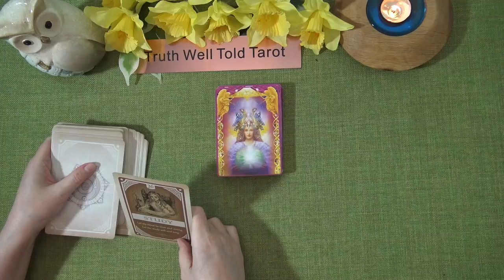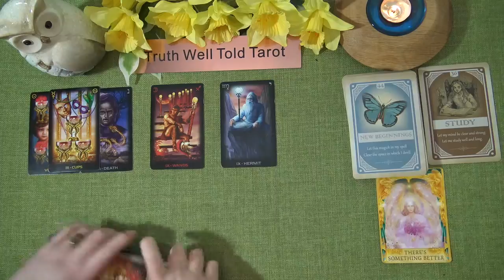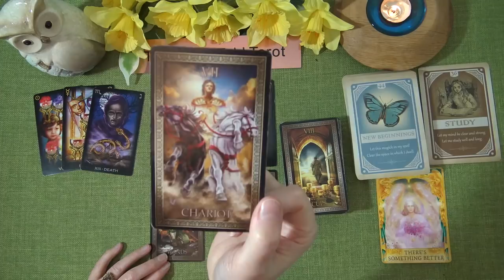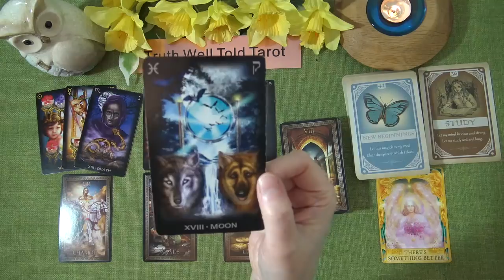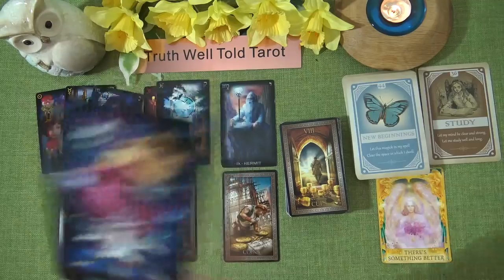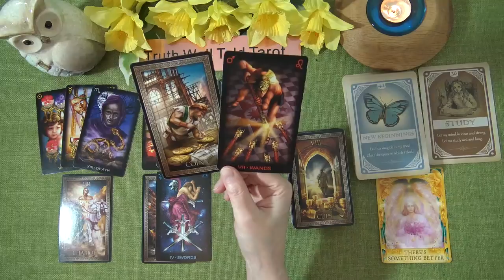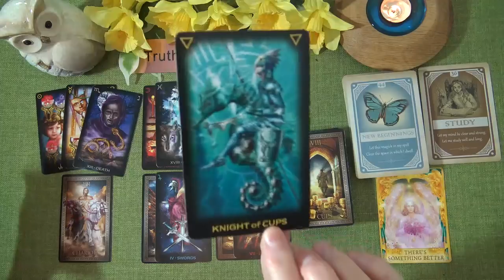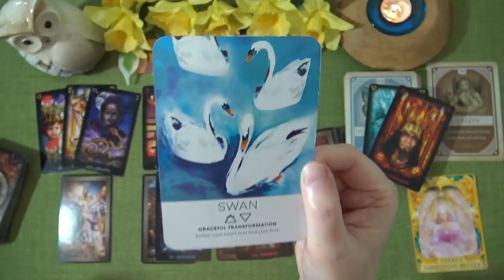ARIES WEEKLY TAROT READING "THERE IS SOMETHING BETTER ARIES: A NEW OFFER!" March 29th-April 4th 2021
Andrea xx